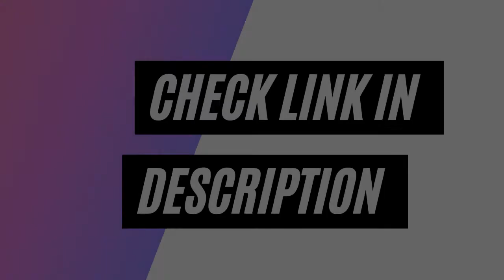Amazing Kids Bedroom Ideas 2 | Baby Bed Design | Baby Cot | Furniture Design | Children Bedroom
FANTASTIC FURNITURE HACKS - SMART IDEAS
This list is of great and smart space-saving products that we have collected which
will be an example how smart hacks in furniture design can save you large amount of space. This video is totally dedicated to showcase various and amazing kids bedroom ideas especially baby bed furniture designs for super good comfort to your children
Music Credits
Music Name: Crazy
ITEMS:
Various Baby Bed Designs & Ideas.

Please use comment box for interaction.